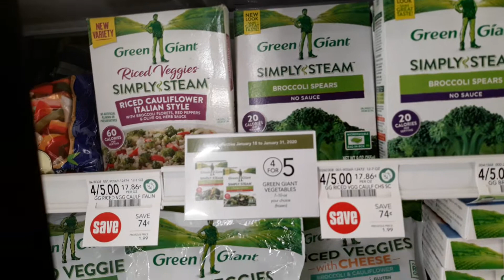Green Giant Riced Veggies 25¢ at Publix